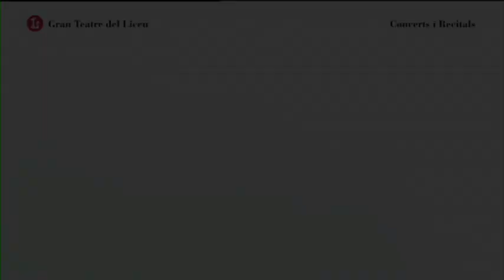ESCENES DEL FAUST DE GOETHE (2011-12)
Escenes del Faust de Goethe de Robert Schumann
"Waldung sie schwankt heran» (3a part)

Direcció d'orquestra: Josep Pons
Direcció del cor: José Luis Basso